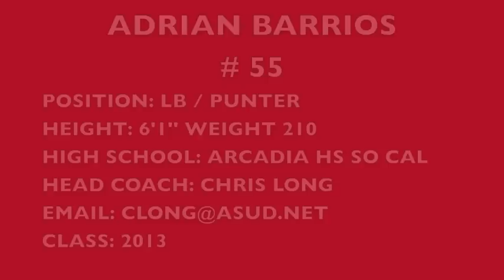ARCADIA ADRIAN BARRIOS # 55